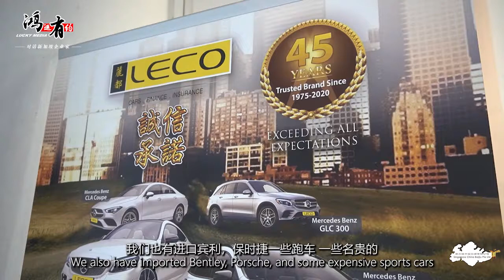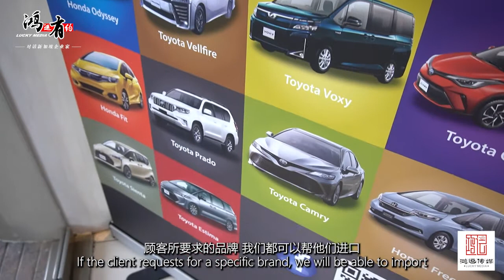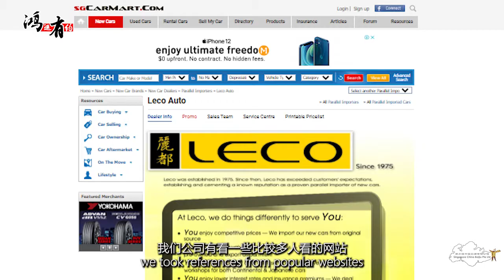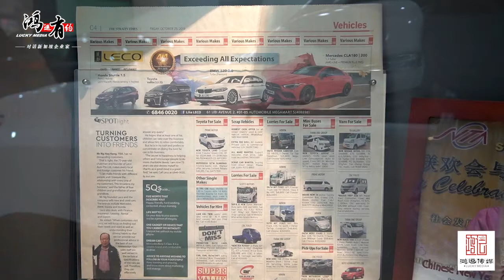鸿运有约 EP5 - 新加坡丽都摩哆私人有限公司董事长黄海清PBM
黄海庆PBM：做人要有一个好的心态，不骄傲，不私心，拿得起，放得下，好好的过每一天。《鸿运有约》第五期，与您分享新加坡丽都车行的品牌故事，分享他们的创业感悟。鸿运有约